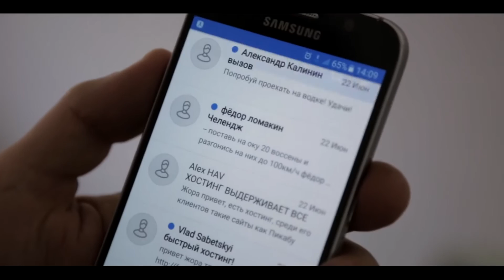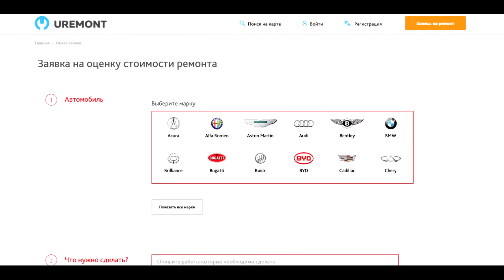Daxshat! MATIZGA 20 lik balon diska rezina. Жесть!